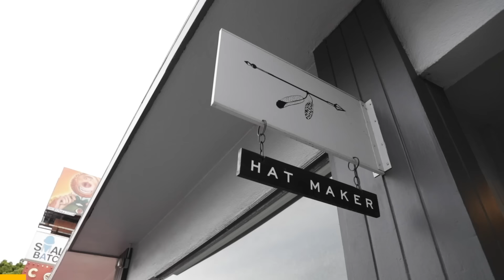Brandon Marshall OPENS UP on the I AM ATHLETE breakup… | Funky Friday with Cam Newton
⏲Timecodes
00:00:00 Introduction
00:02:49 Who is Brandon Marshall
00:04:10 Which NFL team did you enjoy the most?
00:08:14 Sponsored By Meshika
00:08:44 Are you a Hall of Fame reciever?
00:15:15 Brandon Marshall on TO
00:16:26 Brandon Marshall on how he prepared to WIN
00:23:30 Cam Talking about 2015 Super Bowl
00:26:25 Cam and Brandon talk alter egos
00:28:16 Brandon talks 2015 Super Bowl
00:30:07 Lessons learned from family
00:35:43 Cam Newtons challenge to MEN
00:42:47 Cam Newtons learnings from his Dad
00:49:40 Cam Newton around his kids
00:51:18 Is Cam the same in Business as Football?
00:54:23 Was the Super Bowl still the biggest moment of your life?
00:59:25 GAME - Play Call
01:03:32 Cam & Brandon on Good vs Bad coaches
01:05:20 Is Cam Newton a Hall of Famer?
01:07:51 How did I AM ATHLETE start?
01:11:59 The First offer to Sell I AM ATHLETE
01:14:17 Did you get paid from I AM ATHLETE?
01:16:58 Does Brandon do BAD business?
01:18:38 How did I AM ATHLETE fall apart?
01:27:46 Channing Crowder joining IAA
01:31:33 Brandon on Members of I AM ATHLETE
01:42:23 Cams take on the situtation
01:43:29 Brandon on the Financials
01:51:25 Who owns the content?
01:53:58 Final Verdict
01:59:55 Cam & Brandons most important Conversation
02:04:36 Brandons relationship with mental health
02:08:42 You have to identify your Triggers
02:12:10 What Cam learned from I AM ATHLETE
02:17:39 Whats next for I AM ATHLETE?
02:23:01 Cam & Brandons NEW JOINT PROJECT
02:27:40 Outro

🎞Executive Producer:
Cam Newton

Produced / Directed By:
David Ricks

Production Manager:
Ashe Kennedy

Camera:
Omari Collins
Vashon Revils

Editor:
Brelan Butler

Location Sound / Sound Mix and Master:
Troy Hermes

Social Coordinator:
Brendan Cole

Thumbnail:
Kent Heckel